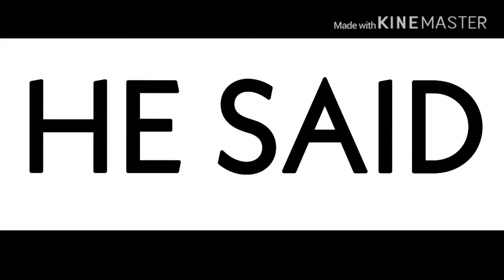My Part Of Secret Garden Meme Collab With XxLazyPotato 13